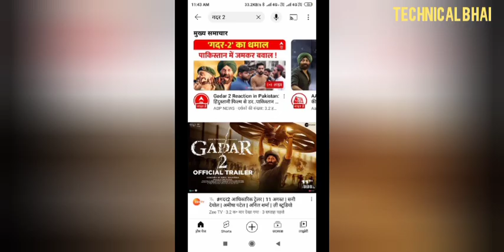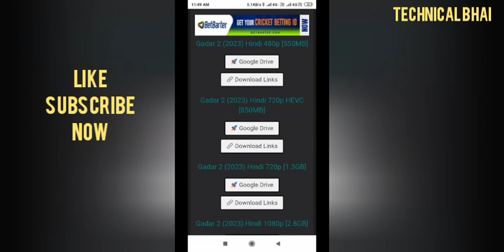Gadar 2 Full Movie Hindi | Sanny Deol | Ameesha Patel | Utkarsh Sharma |Gadar 2 2023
| Sanny Deol | Ameesha Patel | Utkarsh Sharma | Anil S...|Gadar 2
Gadar 2 new movie |2023Gadar 2 (2023) gadar2 Full Movie Flanşa e at Gadar 2 download
gadar 2 full movies
download Connecticut link
okay about Amazon currygadar 2 full movies

gadar 2 movie 2023

gadar 2 trailergadar 2 full movies

gadar 2 full movies hd

gadar 2 full movies in hindi

gadar 2 full movies 2023
gadar 2 full movie 2023

Pathan Movie

Motu Patlu

Gadar 3

New Movie

Cartoon

Comedy

Gadar 2 Kab Release Hogi
gadar 2 फुल मूवी

गदर 2 फुल मूवी

गदर 2 फुल मूवी हिंदी

गदर 2 फुल मूवी वीडियो

गदर 2 फुल मूवी हिंदी में

gadar 2 full movies download

गदर 2 फिल्मग़दर 2 फुल मूवी

गदर 2 फुल मूवी 2023

गदर 2 फुल मूवी एचडी

गदर 2 फुल मूवी इन हिंदी

गदर 2 फुल मूवी पिक्चर

गदर 2 फुल मूवी 2023 की

गदर 2 फुल मूवी न्यू

गदर 2 फुल मूवी सनी देओल

गदर 2 मूवी